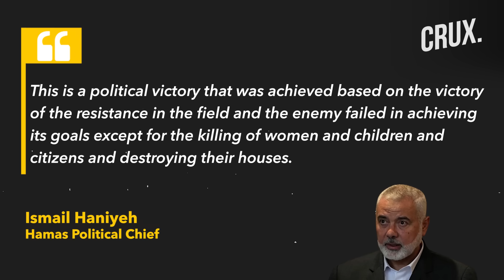Hamas Gains Time In Gaza War Ceasefire To Ensure “Survival” | Al-Aqsa Storm Palestinians’ Win: Iran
Hamas Political Chief Ismail Haniyeh met Iranian FM Hossein Amir-Abdollahian in Doha, commending the temporary ceasefire in Gaza. Haniyeh called the latest ceasefire a “political and military” victory for the militant group and appreciated Iran’s strong support. Haniyeh also slammed the US, calling it the “main axis” of the Israeli war on Gaza. He added that Israel had failed to achieve its objectives of killing civilians and called it a political victory for Hamas. Hamas leaders are heading into a temporary ceasefire with a singular mission. Watch this video to know what is Hamas's ceasefire gameplan.

n18oc_world      n18oc_crux